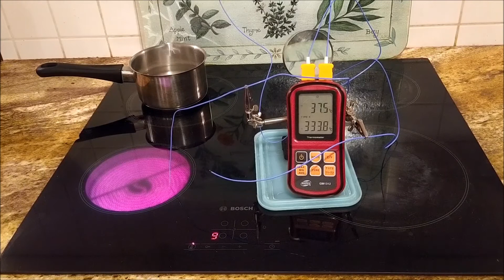Gotowanie wody - temperatura przejścia fazowego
Pokaz temperatury przemiany fazowej wody, przy stałym ciśnieniu atmosferycznym. Za pomocą termopary mierzę temperaturę wody, rondla i kuchennej płyty grzewczej.
A tak naprawdę należy pamiętać, że termometr mierzy swoją własną temperaturę :)
Na potrzeby demonstracji tempo filmu zostało przyspieszone.
Boiling water - phase transition temperature

This is a demonstration of the phase transition temperature at constant atmospheric pressure. With a thermocouple I show the temperature of the water, a pot and a cooktop. The pace of the film has been accelerated.